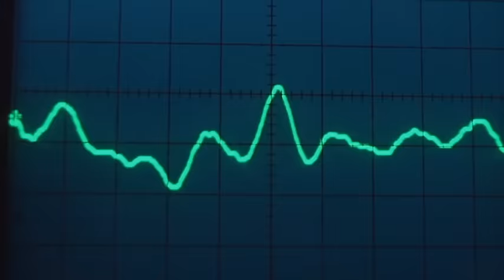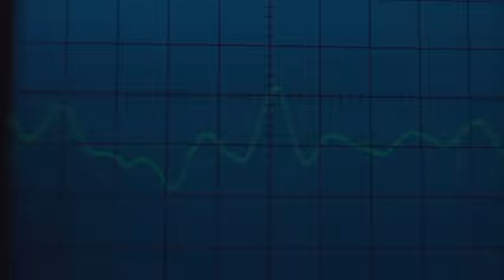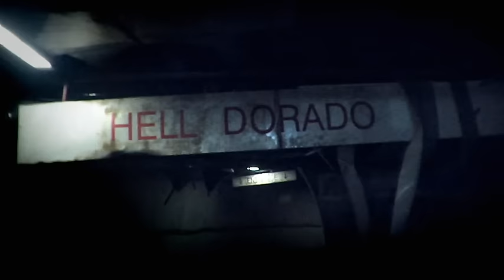Negrita - Radio Conga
Music video by Negrita performing Radio Conga. (C) 2008 Universal Music Italia Srl